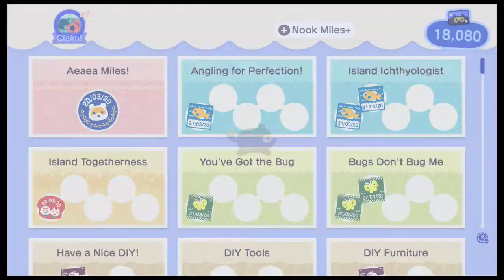Animal Crossing Day 14